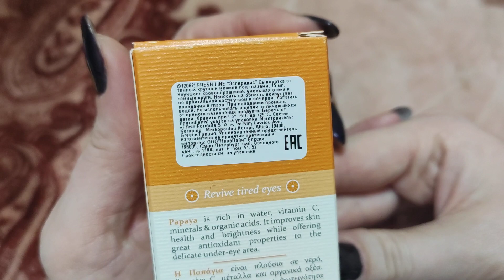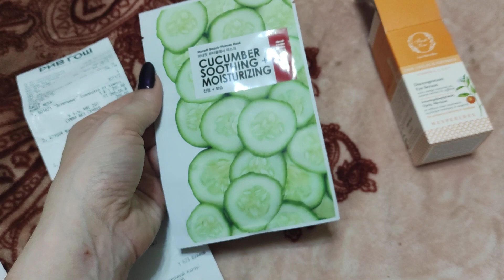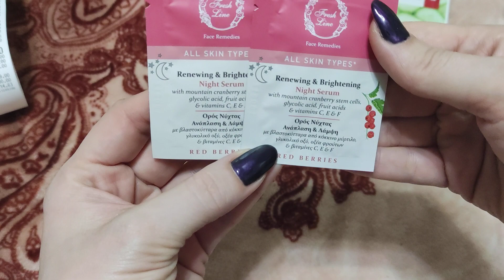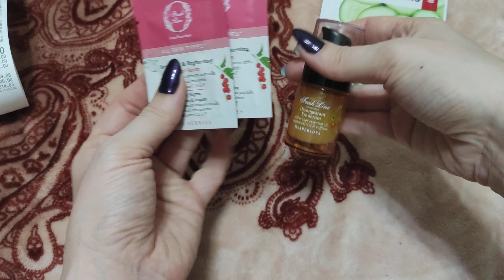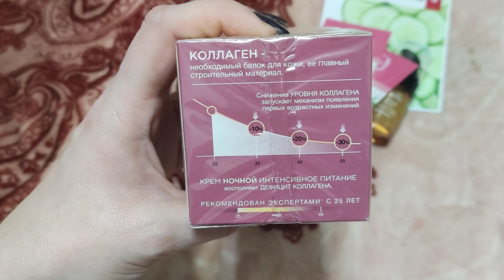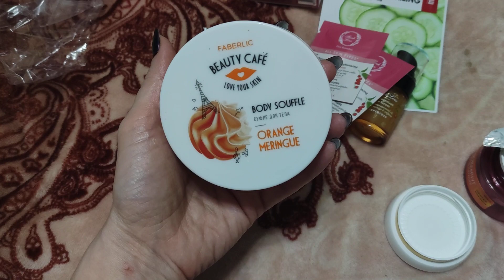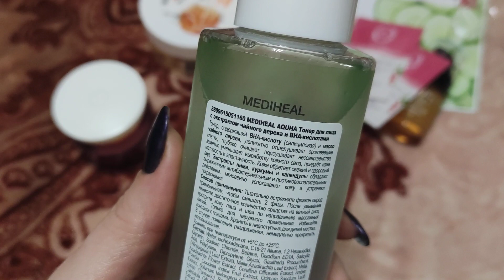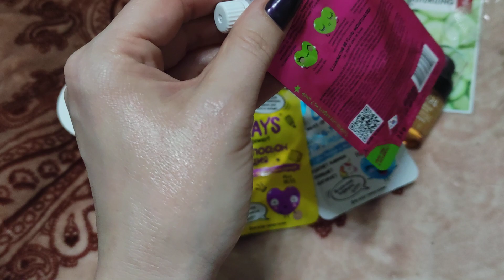ПОКУПКИ КОСМЕТИКИ.ОТКРЫВАЮ НОВОЕ